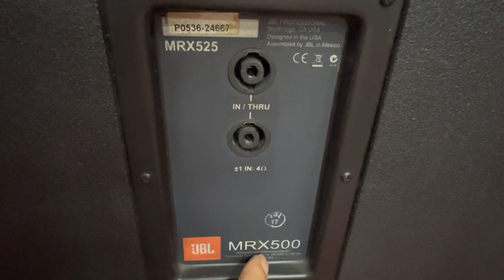Loa JBL MRX 525 full đôi 40 neo. Đt 0936.583.140(0368.028.299)